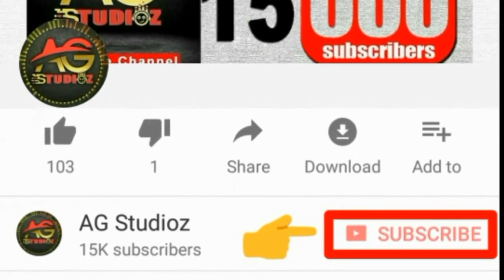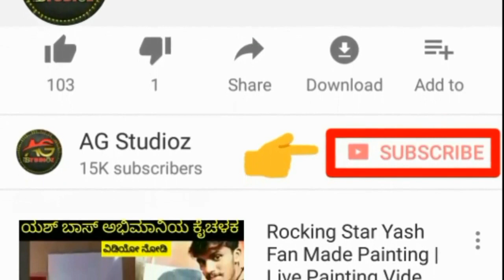ರಶ್ಮಿಕಾ ಜೊತೆ ಬ್ರೇಕ್ ಅಪ್ ಸುದ್ದಿ ಸುಳ್ಳು | ಎಂದು ಖಡಕ್ ಆಗಿ ಹೇಳಿಕೆ ಕೊಟ್ಟ ರಕ್ಷಿತ್ ಶೆಟ್ಟಿ Exclusive Video